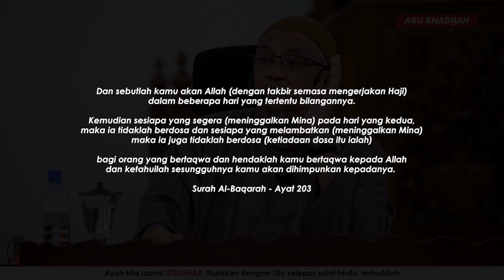Ibadah 5 Hari, Ganjaran Syurga 😱 | Ustaz Halim Nasir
- Ibadah 5 Hari, Ganjaran Syurga 😱
- Haji Mabrur Balasannya Syurga 😍
- SERONOKNYA, Macam-Macam Ibadah Ada 🥰
- Kepelbagaian Ibadah Dalam Islam 🥰
- Kalau Mampu, SILAKAN 🫴
- Hikmah Nafar Awal 😬
- Terpaksa Kencing Dalam Botol 🥲
- 2000 Jemaah, 50 Toilet 😨
- Jangan Lupa Puasa Zulhijjah 😇
- Puasa SEHARI Pun Tak Mampu 😏
- Buatlah Korban Kalau Mampu 🫡
- Awas! Scammer Ibadah Korban 😨
- Satu Bahagian Daging, Kongsi 8 Orang 🤔
- Cara Korban Jika Tak Berduit/Berkemampuan 😯
- Perokok Tak Mampu Buat Korban 😏